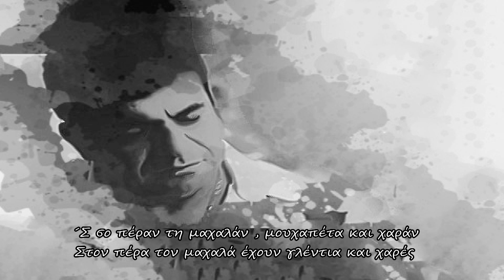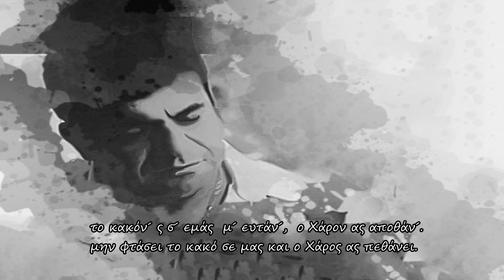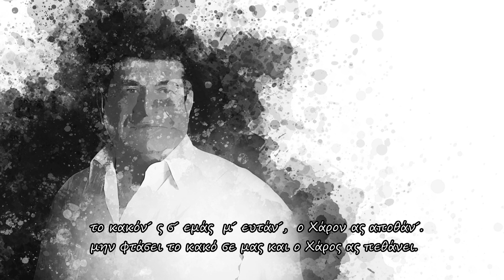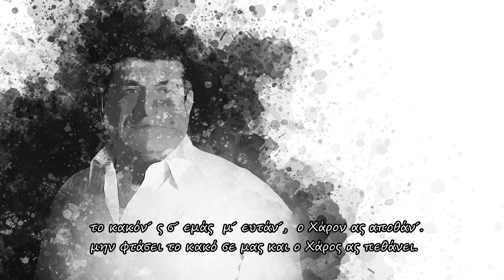Τα Μουχαπέτια - Στάθης Νικολαίδης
Τα Μουχαπέτια
( τα γλέντια )

Συντελεστές - Credits

Ερμηνεία : Στάθης Νικολαΐδης
Λύρα : Δημήτρης Ξενιτόπουλος
Φωνητικά : Άνθουλα Νικολαΐδου
Μουσική : Σάκης Σωτηριάδης
Στίχοι : Νίκος Σωτηριάδης
Κρουστά : Ibraim Ibraimoglou “Bedir, Darbuka, Doholla, Riq”
Μίξη / Mastering : Σάκης Στεφανίδης

Η παραγωγή πραγματοποιήθηκε , στο Home studio “ S Music Lab “
Η ηχογράφηση των ερμηνειών / φωνητικών έγινε στο “ Home Studio Karantoniou Dimitris “
Οι ηχογραφήσεις κρουστών και λύρας στο “ Live Studio Ptolemaida “.

Θερμές ευχαριστίες
στους συντελεστές που συμμετείχαν στην παραγωγή αυτή:
-Στον κ.Στάθη Νικολαΐδη για τη συμμετοχή του και την εξαιρετική ερμηνεία του.
-Στον κ.Νίκο Σωτηριάδη για τους στίχους.
-Στον κ.Δημήτρη Ξενιτόπουλο για την χαρακτηριστική εκτέλεση της μουσικής με την λύρα του.
-Στην κ.Ανθούλα Νικολαΐδου για τα υπέροχα φωνητικά.
-Στον κ.Ibraim Ibraimoglou για την ισορροπημένη σύνθεση των κρουστών.
-Στον κ.Χρήστο Ακριτίδη για την επιμέλεια των στίχων στην ποντιακή διάλεκτο.
-Στον κ. Σάκη Στεφανίδη για την επιμονή του και το άρτιο αποτέλεσμα στη μίξη /Mastering που έκανε.
-Στον κ.Δημήτρη Καραντωνίου για τις ηχογραφήσεις των ερμηνειών.
-Στον κ.Βασίλη Βασιλειάδη για την δημιουργία του βίντεο.